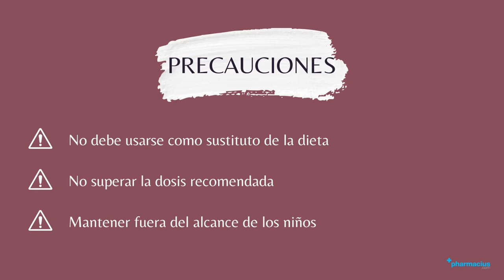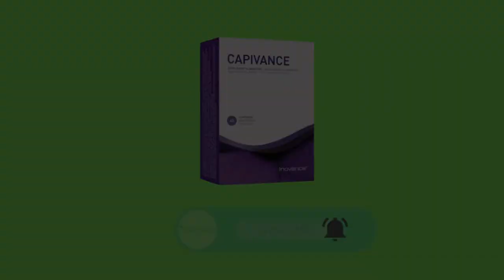CAPIVANCE: Beneficios, Composición, ¿Cómo tomar?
00:00 Intro
00:10 Presentación
00:20 Beneficios
00:27 Precauciones
00:40 ¿Cómo tomar?
00:45 Composición
01:01 Comprar CAPIVANCE en pharmacius.com

¡Comparte tu opinión sobre CAPIVANCE!